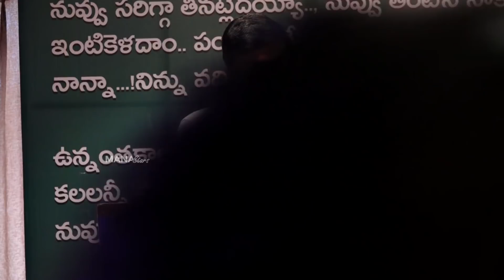Chiranjeevi Very Emotional Speech About Uttej's Wife Padma | MS entertainments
Watch Chiranjeevi Very Emotional Speech About Uttej's Wife